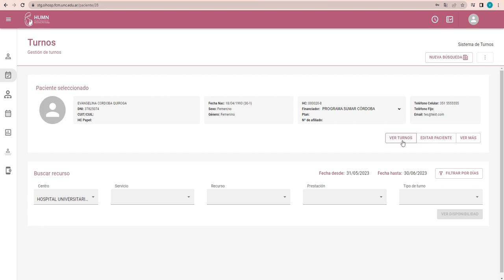Como modificar un financiador de un paciente en SIHosp